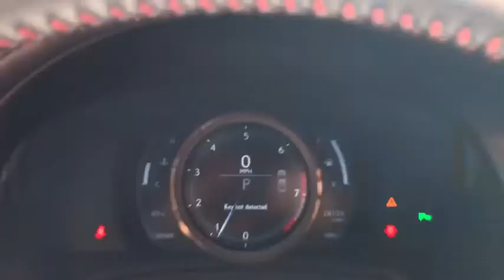2015 Lexus RC Walk-Around Roslyn, Albertson, Port Washington, Great Neck, Oyster Bay, NY 20021P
Ultra White U 2015 Lexus RC Walk-Around

Rallye Lexus
20 Cedar Swamp Road

Sunroof / Moonroof, Adaptive Variable Suspension, Aluminum Sport Pedals, Black Headliner, Blind Spot Monitor w/Rear Cross Traffic Alert, Driver Seat Memory, F Sport Nuluxe Seat Trim, F-Sport Front Fender Badges, F-Sport Shift Knob, F-Sport w/Summer Tires, Glove Box w/Key, Heated & Vented Driver & Passenger Seats, High-Friction Brake Pads, LED Fog Lamps, LFA Inspired TFT Instrumentation, Navigation System, Park Assist, Perf Heated Leather Steering Wheel w/Paddle Shift, Power Front Sport Seats w/Contrast Stitching, Power Tilt/Telescoping Steering Column, Rear Spoiler, Silver Performance Trim, Sport Vehicle Dynamics Integrated Mgmt (VDIM), Stainless Steel Scuff Plates, Unique Front Fascia/Grille, Wheels: 19 F-Sport. Recent Arrival! CARFAX One-Owner. Clean CARFAX. 2015 Lexus RC 350 Ultra Whitebrbrbr26/19 Highway/City MPGbrbrAwards:br  * 2015 IIHS Top Safety Pick+   * 2015 KBB.com Best Resale Value AwardsbrbrAt Rallye Lexus, we pride ourselves on standing apart from all other Lexus dealers. It is our mission to be synonymous with the finest automobiles in the world while achieving renowned success for sales and guest service. Since opening our doors in 1989, Rallye Lexus has been honored with the Elite of Lexus award for 23 years running!brbrNO GIMMICKS! NO BOGUS PREP FEE'S OR EXORBITANT DOC FEE'S ( $75 DOC FEE IN NY STATE). JUST HASSLE-FREE DEALS!